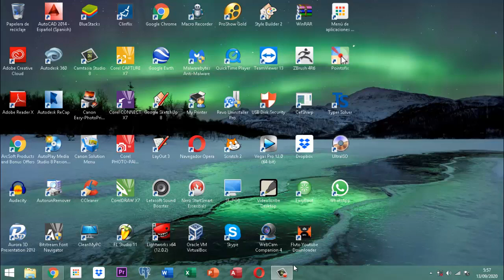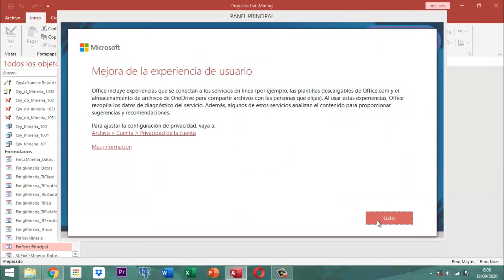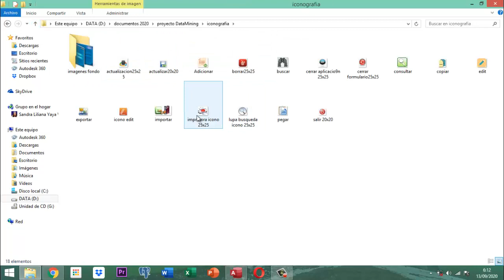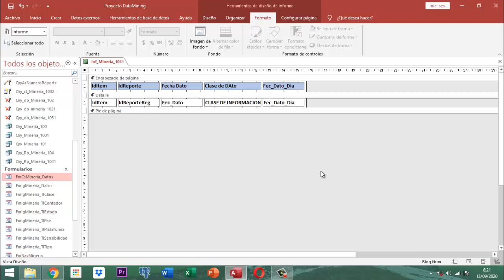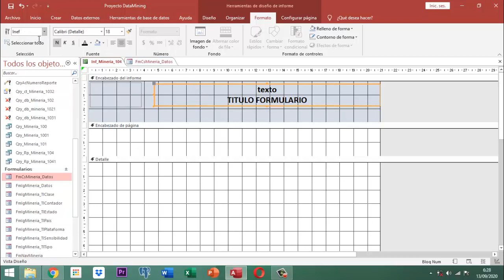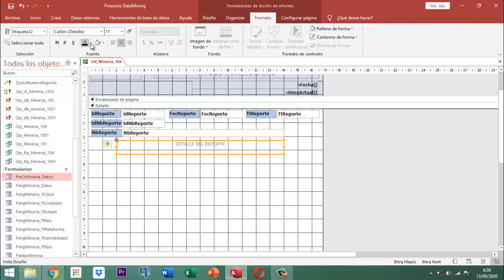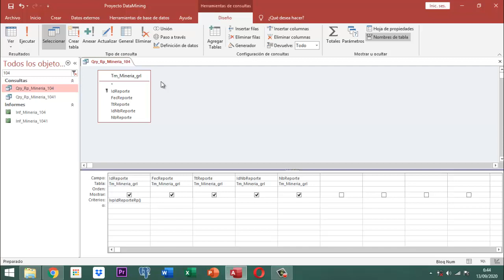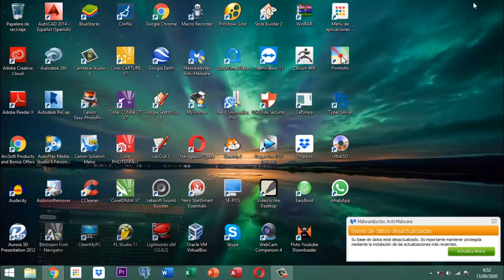Proyecto DataMining Bases Iniciales 027 Reportes Pt01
En este video se ilustra la forma como se trabajan los reportes se explican detalles de ellos y lo que hacen se conectan con consultas de selección y se vinculan y luego se enlaza con una variable pública que conecta a una función pública todo esto en el Proyecto Data Mining